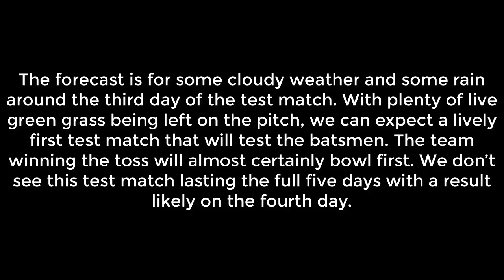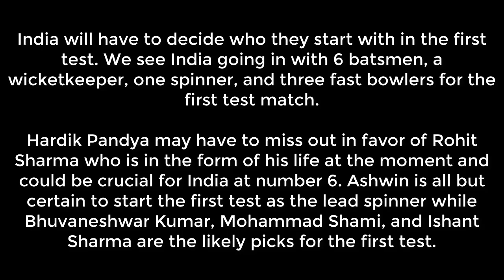India vs South Africa 2018 2nd Test day 2 2018 Match Highlights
ABOUT THE MATCH

One of the most highly awaited series in recent times is finally here. India has been dominant over the last eighteen months but the skeptics are calling for them to repeat those results away from home as well. Their extended away season begins with one of the toughest challenges in all of cricket. A tour to South Africa. The Proteas are smarting after being provided some rank turners on their visit to India and will look to dish out the same treatment by banking heavily on home advantage.

Can India create history and beat South Africa or will they wilt in conditions that are as foreign as they get for their players? We look ahead to the first test between India and South Africa.

MATCH PREVIEW

SOUTH AFRICA

The South African test side is currently ranked 2nd in the world behind their opponents India and will see this is as the perfect opportunity to start their fight back to the top. Ottis Gibson, the new South African coach has stated his ambition to see South Africa return to the number 1 ranking publicly.

Gibson has a full-strength squad to choose from in this series and before the first test match. Returning from injury are players such as Dale Steyn, Morne Morkel, and Chris Morris all of whom would walk into any test side in the world.

Quinton De Kock and Faf Du Plessis are recovering from minor niggles while AB De Villiers is returning to Test Matches after a gap of almost 2 years. This means that the team is going to be faced with some tricky selection questions as it tries to pick the best team for all conditions.

The South Africans are a high-quality side with plenty of batting firepower and a bowling attack that is probably among the best two in the world. We think that the South African batting order picks itself with Dean Elgar likely to open with Aiden Markram followed by Hashim Amla, AB De Villiers, Faf Du Plessis, Temba Bavuma, Quinton de Kock, Andile Phehlukwayo, Kagiso Rabada, Vernon Philander and Morne Morkel.

It is a tough selection because Chris Morris, Dale Steyn, Keshav Maharaj and Theunis de Bruyn are left out of the side. Maybe Maharaj could play in place of Phehlukwayo but that depends on the kind of surface that is dished out to the teams.

Most of the attention will be on Amla, De Villiers, and de Plessis for the runs but we think that Dean Elgar and de Kock will play an equally important role in the series. Amla has been a little out of touch lately and has struggled on wickets with a lot of movement. This could be a very important series for his future in cricket.

Among the bowlers, Kagiso Rabada and Vernon Philander are the ones that stand out as the main threats. They are very different kind of bowlers but have the knack of picking wickets. Rabada will come at the batsmen with serious pace while Philander will test their techniques to the maximum.

South Africa will go into this series as favorites but know that they have an opposition that is unlike the Indian teams of past.

INDIA

For the first time in a long time, an Indian team traveling abroad is not speaking about competing or doing their best but about winning. There is reason for this optimism as the Indian side has won its last 9 test series, a record-equaling feat, and is led by an Indian captain that is desperate to win abroad.

Virat Kohli and Ravi Shastri have said that they will be judged by their performances abroad and are happy to lay their reputations on the line. So what is the reason behind this new found confidence? After all, the same set of bowlers were thrashed in South Africa, England, Australia during India’s last cycle of tours abroad.

This time, though, the fast bowlers are coming in with the confidence of having played pivotal roles in India’s victories at home and having learned from their past mistakes. They are also fitter and stronger than ever before, another Kohli effect on the team.

Mohammad Shami, Bhuvaneshwar Kumar, Ishant Sharma, Umesh Yadav, Jasprit Bumrah are all excellent bowlers with different styles of bowling. Bhuvaneshwar Kumar will swing the ball at a reasonable pace while Shami will get awkward seam movement. Umesh Yadav will generate the most pace, Ishant the most bounce, and Jasprit Bumrah will attack the stumps.

India will have to decide who they start with in the first test. We see India going in with 6 batsmen, a wicketkeeper, one spinner, and three fast bowlers for the first test match.

Hardik Pandya may have to miss out in favor of Rohit Sharma who is in the form of his life at the moment and could be crucial for India at number 6. Ashwin is all but certain to start the first test as the lead spinner while Bhuvaneshwar Kumar, Mohammad Shami, and Ishant Sharma are the likely picks for the first test.

India’s batsmen have done well in South Africa on earlier tours as well but the team has struggled to take 20 wickets. If South Africa does decide to go in for green seaming tracks then it may end up working in favor of the India